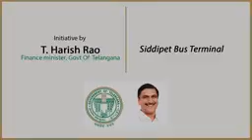Siddipet model bus stand